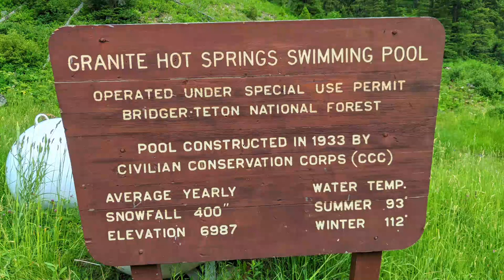Water Falls And Hot Springs Down A Country Road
Water Falls And Hot Springs Down A Country Road.  You never know what you will find when you are driving down a country road looking for a campsite!  What a beautiful waterfall plus we got to enjoy another hot springs.

50' foot Solar Panel Extension Cables